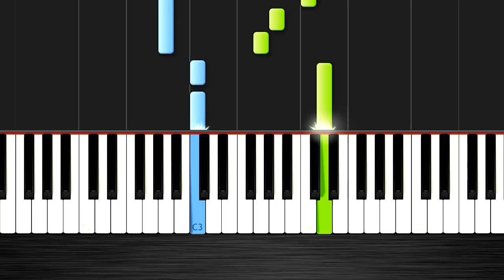Calvin Harris - This Is What You Came For ft. Rihanna - EASY Piano Tutorial by PlutaX